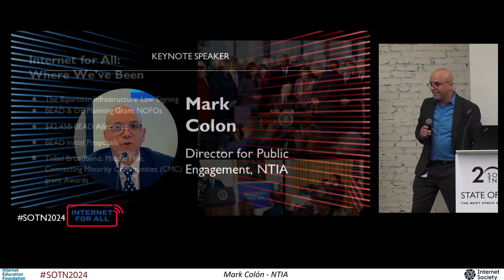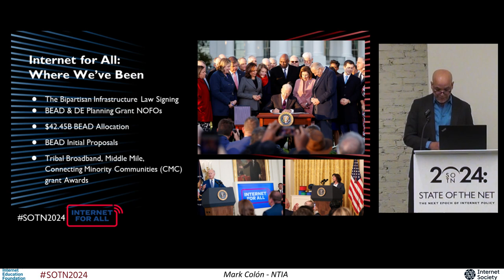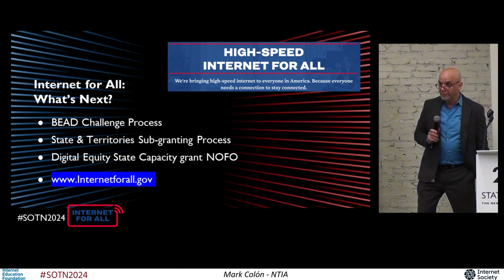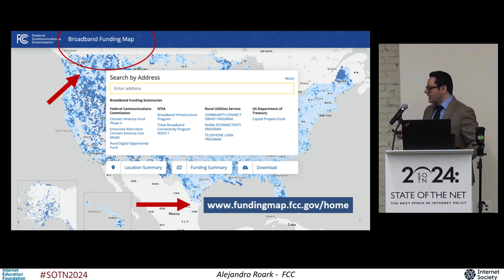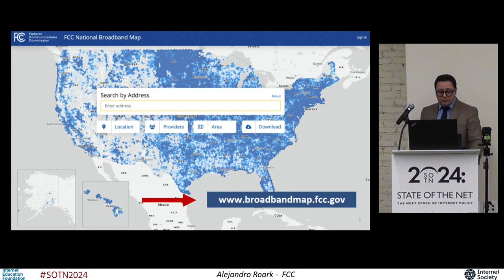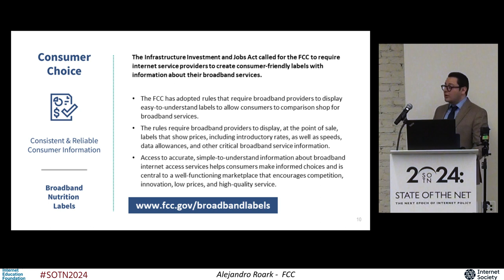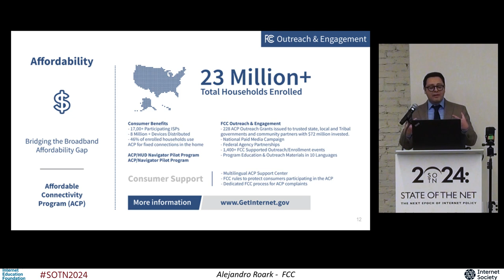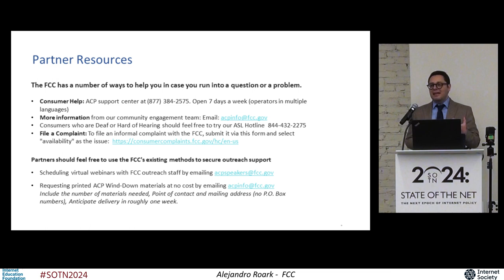SOTN2024-12 Expanding Digital Opportunity Nationwide: Collaborative Efforts of the FCC and NTIA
SPEAKERS
Mark Colón -  US Department of Commerce, Director, NTIA
Alejandro Roark - Chief, Consumer and Governmental Affairs Bureau, Federal Communications Commission